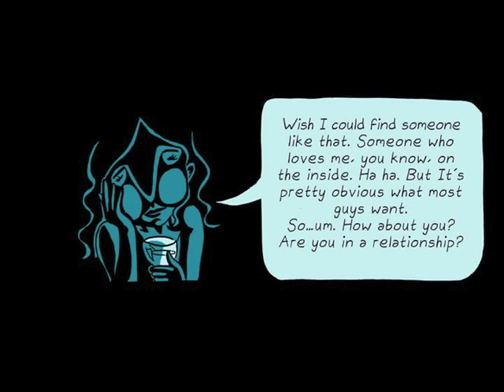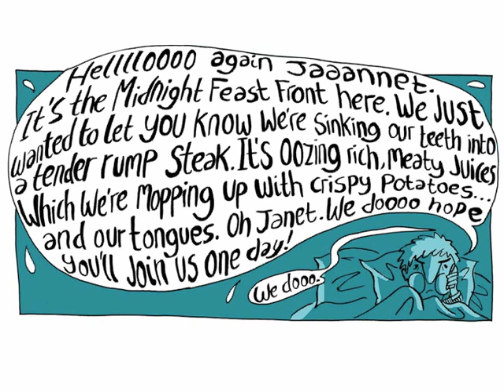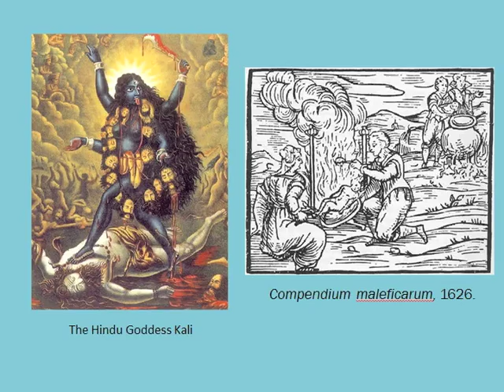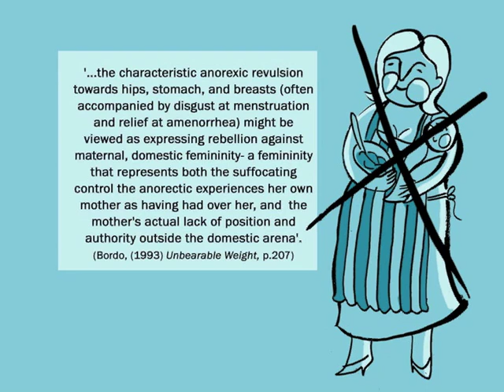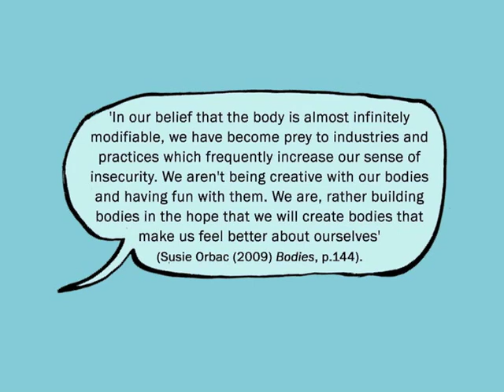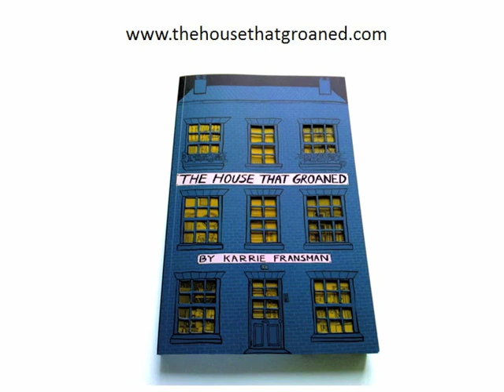The Body as a Canvas in Comics Part 2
Part 2: The Body as a Canvas in Comics: Karrie Fransman Explores the Influence of Corporal Studies in the Creation of Her Graphic Novel 'The House That Groaned' (published by Random House's Square Peg). This is a hybrid of two papers given at Comica Symposium at Birkbeck University London and Graphic Medicine conference at Leeds Art Gallery in 2011.